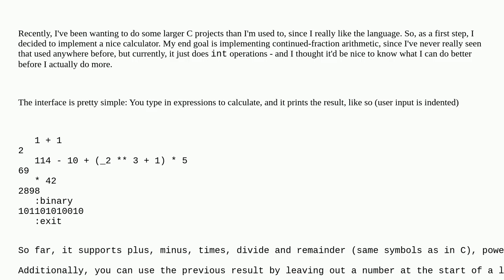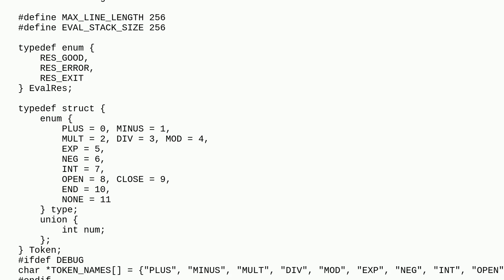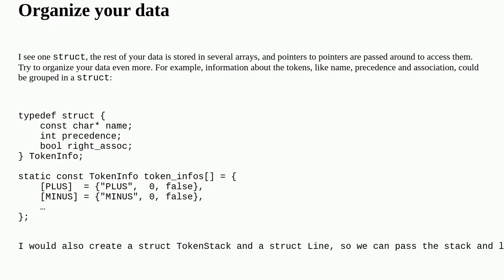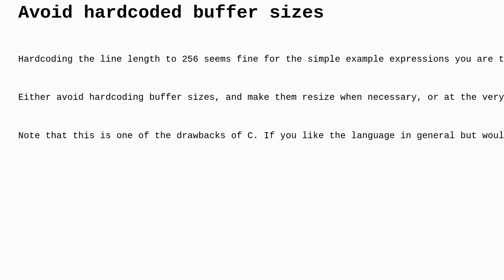Codereview: Operator-precedence calculator in C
Operator-precedence calculator in C

A special thanks goes out to the awesome community

  parsing c calculator